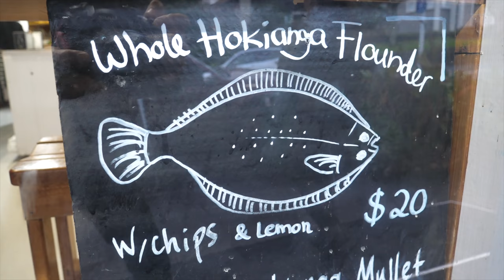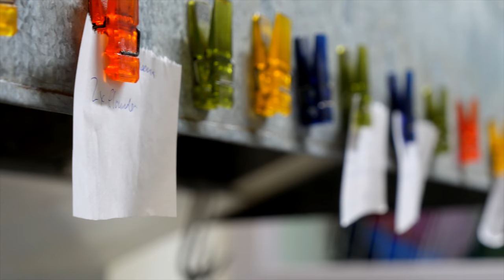Smoked fish PARADISE in New Zealand + MUST EAT FISH & CHIPS- they're MOUTHWATERING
We’re journeying from the top to the bottom of Aotearoa New Zealand taking you into the heart of our country’s incredible food culture. This NZ food series will take you into the kitchens of New Zealand’s favourite restaurants, behind the scenes of New Zealand’s most iconic foods onto boats and into farms and together we’ll gather and cook New Zealand’s unique food.

This video revolves around kaimoana- seafood and kicks off at the top of Te Ika-a-Māui, the North Island. We take you into a family business called Apatu Aqua producing mouthwatering smoked fish before we head to an unmissable fish and chip shop in Rawene in the Hokianga serving up local pātiki- flounder, caught that morning.

What we ate and where we ate it:

1. Smoked fish from Apatu Aqua, 284 Cable Bay Block Road, Coopers Beach 0420. Open Monday to Saturday 9:00am to 4:00pm.

2. Flounder and chips at Hokianga Takeaways, 2 Parnell Street, Rawene 0473. Open 7 days, 11:00am to 3:00pm and 5:00pm to 7:00pm.

New Zealand's smoked fish PARADISE and mouthwatering MUST EAT FISH & CHIPS Northland, New Zealand

*OUR GEAR*

* FOLLOW US*